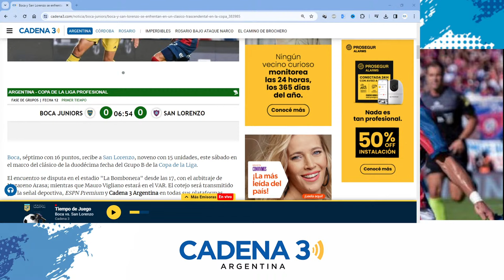BOCA JUNIORS vs SAN LORENZO | COPA DE LA LIGA | Fecha 12 | Cadena 3 Argentina